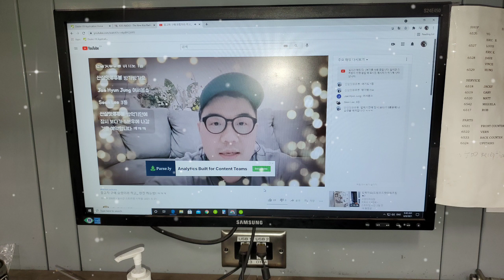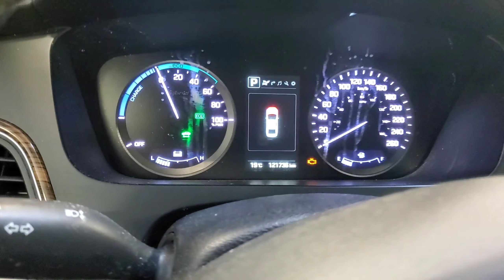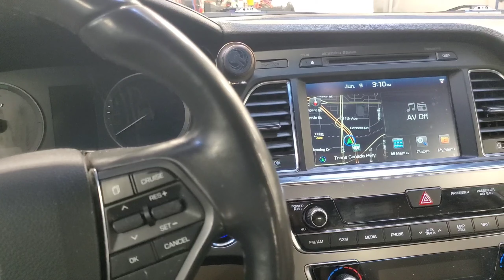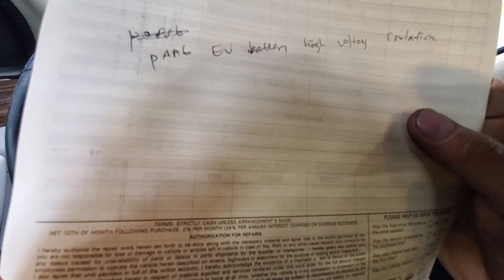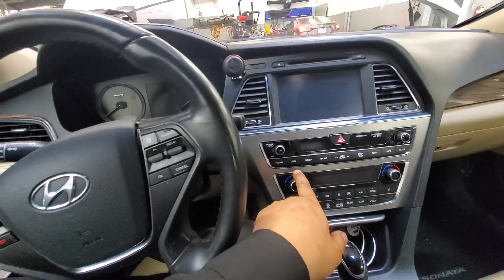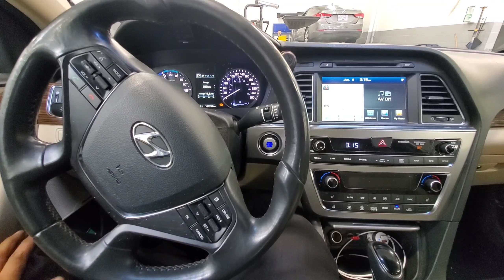소나타 하이브리드! 엔진경고등 점등! 어찌~ 하압니까~?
엔진경고등 점등! 간헐적으로~
진단하기 힘들어하다 우연히 찾아낸 결과물!